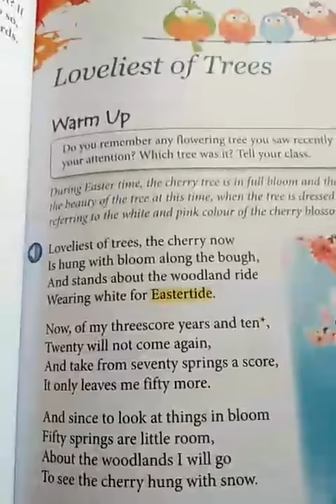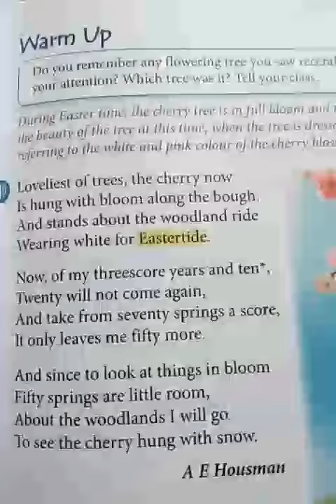Loveliest of trees 🎄 🎄 🎄 🎄 🎄 🎄 by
AE housman